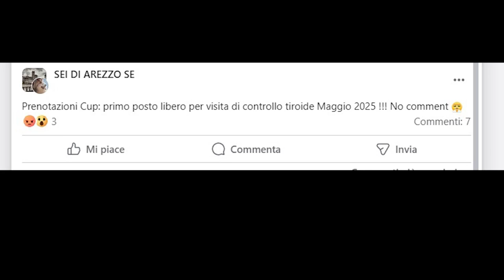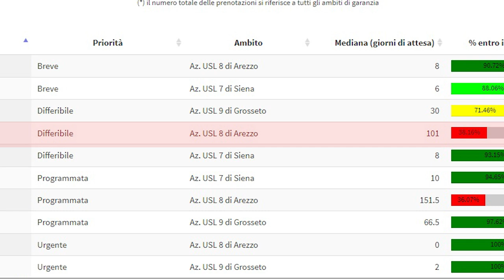Liste di attesa in sanità, la rabbia dei cittadini corre sui social. "Controllo tiroide nel 2025"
“Prenotazioni Cup: primo posto libero per visita controllo tiroide, maggio 2025. No comment!”
E ancora “per un rm al ginocchio all'ospedale non sono stati in grado di darmi una data”.
Corre sui social la protesta dei cittadini in merito ai tempi di attesa per visite e prestazioni diagnostiche nella sanità pubblica, in particolare nella Asl Toscana Sud Est.
Vale la pena in merito analizzare i dati riportati dal portale di monitoraggio dei tempi di attesa della Regione Toscana (fonte n.d.r.).
Nella nostra Asl ed in particolare ad Arezzo per i codici di priorità, assegnati dai medici, “urgente” e “breve” (ovvero entro le 72 ore o entro al massimo 10 giorni fonte portale della Regione Toscana n.d.r.) la percentuale di richieste soddisfatte nei tempi previsti è molto alta.
Le note dolenti, come segnalano i cittadini, è quando il codice di priorità è “differibile” (ovvero da eseguire entro 15/30 giorni per le visite o 60 giorni per gli accertamenti diagnostici, fonte portale della Regione Toscana n.d.r.) e “programmata” ( da eseguire entro 120 giorni, fonte portale della Regione Toscana n.d.r.).
In queste due casistiche sia le visite che le prestazioni diagnostiche presentano molti “rossi” ovvero percentuali di soddisfazione della domanda molto al di sotto degli standard consentiti dalla Regione Toscana.
Tanto per fare un esempio per una risonanza magnetica programmata (cioè entro i 120 giorni) alla colonna vertebrale ad Arezzo i giorni di attesa sono 151 giorni, 102 un codice “differibile” (cioè entro i 60 giorni). Male anche per le visite ginecologiche anche queste con codice “differibile”. Nella zona aretina sono 53 i giorni di attesa. In Valtiberina diventano 146, nel Valdarno 120.
E ancora per una visita dermatologica in Casentino, i giorni di attesa sono 245 giorni per un codice “differibile”. Insomma una situazione, secondo molti cittadini, inaccettabile.